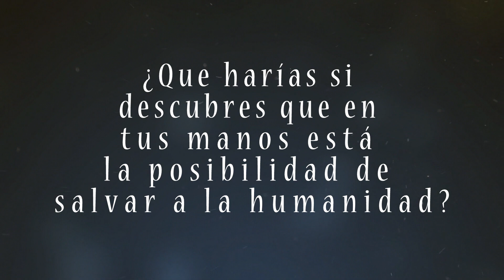| BOOKTRAILER - NO HAY ROSAS SIN ESPINAS | Rebeca Cid Vela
Que comience la caza

Tras la desaparición de sus padres, Danna descubre que es una cazadora de demonios y que, además, se le da bastante bien.

Ahora persigue a esos monstruos por todas partes y, al mismo tiempo, busca a sus padres aunque siempre los sienta lejos.

Pero, de repente, el misterioso Lander aparece de la nada y le propone un trato que no puede rechazar.

Lo que Danna no sabe es que, mientras ella se centra en encontrar a su familia, el demonio más peligroso de la historia pretende acabar con la humanidad.